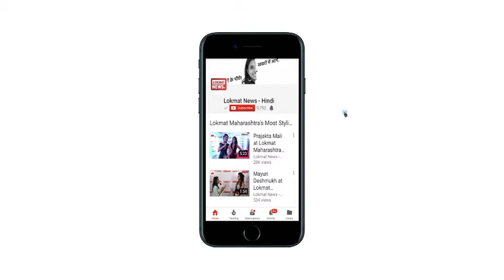Priya Prakash Varrier : 'National Crush' प्रिया की हर एक अदा आपको दीवाना बना देगी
इंटरनेट सनसनी बन चुकी प्रिया प्रकाश वारियर के गाने पर विवाद बढ़ता ही जा रहा है। मध्य प्रदेश के होशंगाबाद में बीजेपी खेल प्रकोष्ठ के जिला संयोजक संजीव मिश्रा ने अपने फेसबुक वॉल पर प्रिया प्रकाश की फोटो लगाकर तंज कसा है।